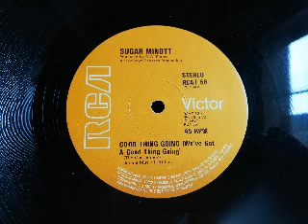SUGAR MINOTT GOOD THING GOING WE'VE GOT A GOOD THING GOING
SUGAR MINOTT   GOOD THING GOING WE'VE GOT A GOOD THING GOING, 12" RIP OF THIS LOVERS ROCK CLASSIC FROM 1981 TAKEN FROM RCA RCAT 58.
IF YOU DIDN'T KNOW ALREADY THE ORIGINAL VERSION OF THIS WAS RECORDED BY MICHAEL JACKSON IN 1972 AND INCLUDED ON THE TAMLA MOTOWN LP 'BEN.'
FOR ME THOUGH, GROWING UP AND SEEING SUGAR MINOTT ON TOP OF THE POPS WAY BACK WHEN THIS IS THE FAR SUPERIOR VERSION!

I DON'T OWN THE MUSIC CONTAINED IN THIS VIDEO, I'VE MADE IT AS A BACK UP OF MY RECORD COLLECTION AND TO PRAISE THE GENIUS PRODUCTION AND SONGWRITING SKILLS OF THE ABOVE NAMED ARTISTS